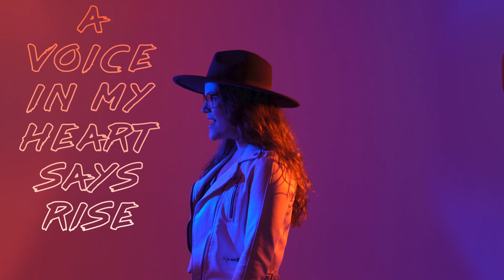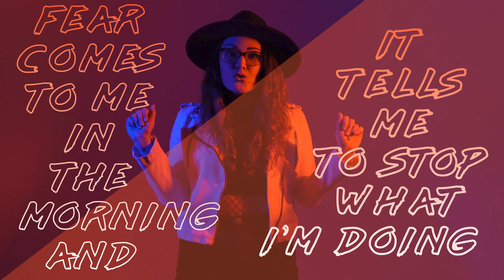Jenny Teator - RISE UP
Jenny Teator's lyric video for her latest single RISE UP. Co-written with Skye Claire.

Audio Credits:
Recorded, Produced, Mixed, & Mastered by OH NO! ØKTAPUS @ Red 13 Studios in
Framingham, MA
Additional Engineering: Jonathan Mitsiaris

Video Credits:
Video: David Morel
Produced by Jenny Teator
Lyric animation: Chris Herelvic